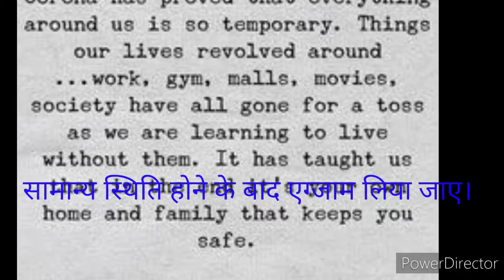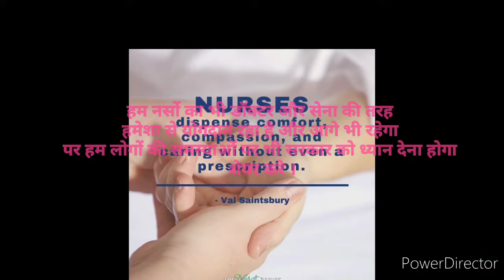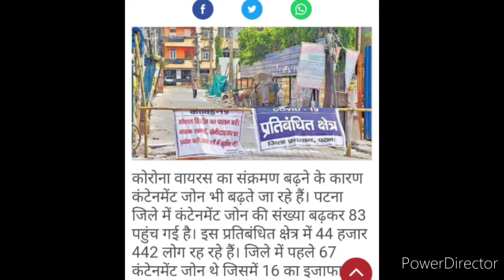GNM/RANM STUDENTS CORONA KAAL ME KYA CHAHTE HAI???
Look all slides till end
GNM KA OBJECTIVE questions karwaya jayga if want fast revision comment if you all  want